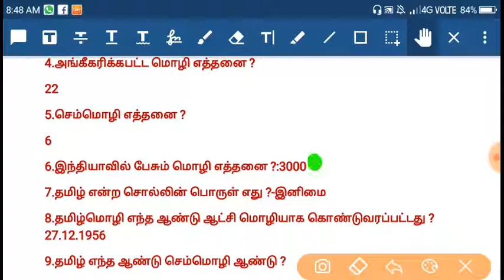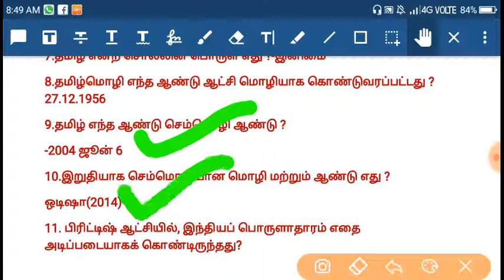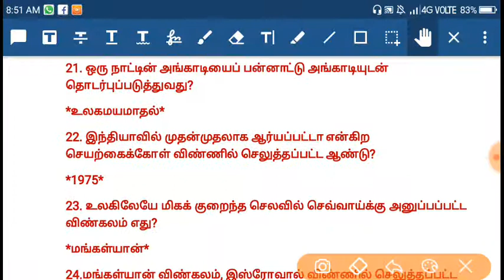Important 25 GK Questions ( Day 5 )